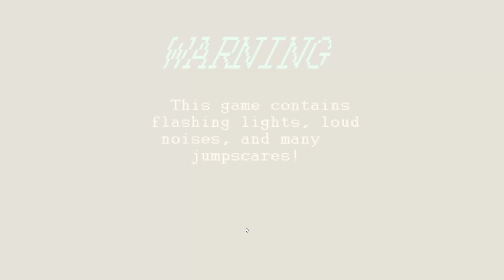Nightmare Before Disney